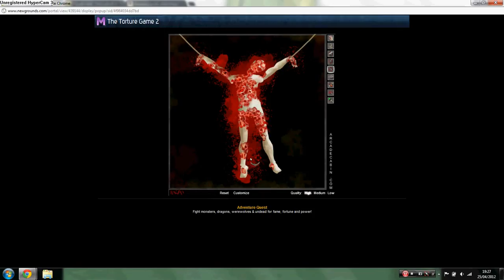Mr. Hangman 1